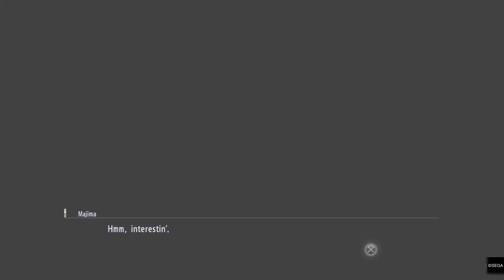Yakuza 0 Substories Kiryu&Majima #49 (KAMUROCHO MR. MONEYBAGS/#76 (SOTENBORIS MR. MONEYBAGS)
MR MONEYBAGS (KIRYU & MAJIMA)
KIRYU: 0:17 CHPT6
MAJIMA: 9:57 CHPT7
KIRYU: 20:43 CHPT9
MAJIMA: 22:54 CHPT11
KIRYU: 25:10 CHPT13
MAJIMA: 27:07 CHPT15
KIRYU: 29:07 CHPT16
MAJIMA: 34:38 CHPT16